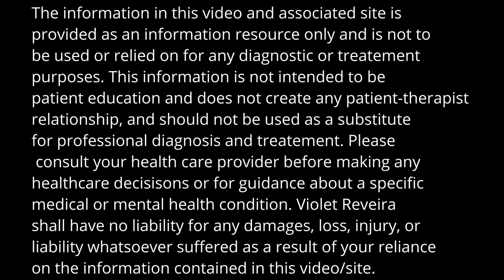How Eating All the Wrong Foods Saved Her Life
This story is incredible because it is true. Diet, the foods you eat on a regular basis, is the most important aspect of health. I hope what she accomplished inspires every wellness warrior to take a second look at the foods you are eating.

Support our efforts to help 10 000 people get healthy, get a t-shirt

Do you have specific questions about low carb diets?

or

Or

Show your support by purchasing a t-shirt or hoodie:

RedBubble: VioletReveira.redbubble.com